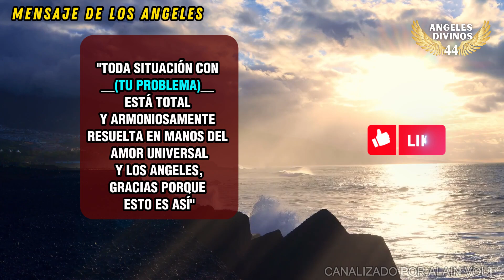💎 Usa Esta Afirmación Poderosa 📩 Mensaje de los Ángeles para Ti Hoy 💌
El día de hoy Los Ángeles quieren traerte una sola afirmación que pueda resolver cualquier tipo de dificultad de maneras milagrosas y sorprendentes.

SOLO OCUPAS ESTA PODEROSISIMA AFIRMACION 📩 MENSAJE DE LOS ANGELES PARA HOY 💌

CUIDADO! POR ESTO NO AVANZAS 🙏 MENSAJE DE LOS ANGELES PARA EL DIA DE HOY 💌 PARA TI 💌

¡Bienvenido a nuestro canal! Aquí exploramos una variedad de temas espirituales que te ayudarán en tu camino de crecimiento y conexión con lo divino. Desde mensajes de los Ángeles hasta conceptos de Metafísica, pasando por la presencia de Arcángeles y la guía de Dios en nuestra vida, abordamos cada aspecto con profundidad y claridad.

Sumérgete en la riqueza de la Espiritualidad y la Prosperidad mientras exploramos los misterios de la Metafísica y la influencia del cristianismo en nuestro desarrollo espiritual. Aprende sobre la Numerología Angelical y descubre cómo tu Ángel te guía a través de cada etapa de tu vida, incluso según tu fecha de nacimiento.

Déjate envolver por la Música Relajante y la Música para Meditar mientras exploramos la importancia del Despertar de Conciencia en nuestro viaje espiritual. Además, encontrarás valiosas enseñanzas sobre la Ley de Atracción y cómo invocar la presencia de San Miguel para protección y guía.

No olvides unirte a nuestras Oraciones de la Mañana y sumergirte en las Oraciones en Video que ofrecemos. Descubre el poder de las Oraciones Milagrosas y encuentra consuelo en momentos difíciles con las Oraciones Poderosas. Además, te ofrecemos una Oración especial para Dormir y una serie de Peticiones para situaciones urgentes, desesperadas o difíciles.

Explora también la Meditación del Dinero y aprende sobre los Decretos Poderosos que pueden transformar tu vida. Descubre tu propio poder con la afirmación "Yo Soy" y comprende cómo el Arcángel Uriel puede ayudarte a manejar la Energía del Dinero.

Este canal es tu guía completa para conectar con los Ángeles y Arcángeles, explorar la espiritualidad y encontrar paz en tu vida diaria. ¡Únete a nosotros en este viaje de iluminación y transformación espiritual!